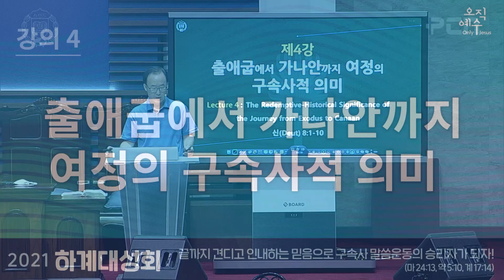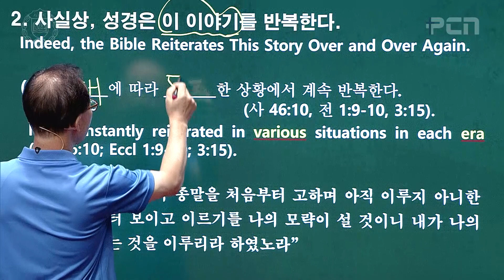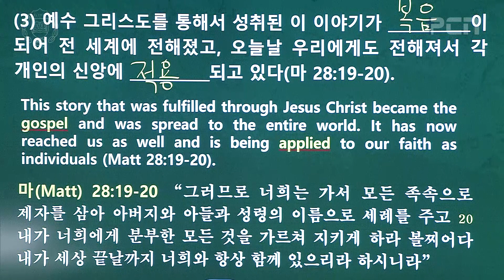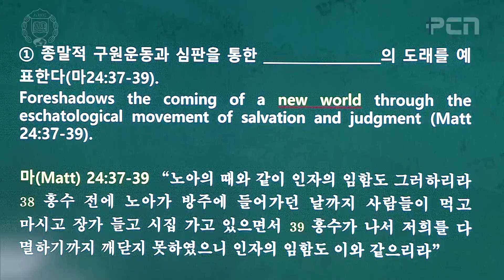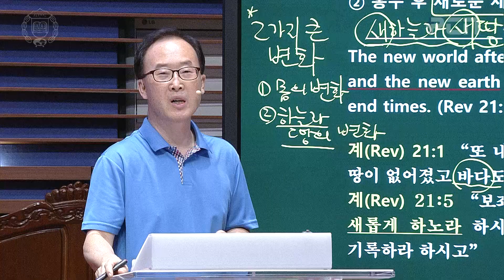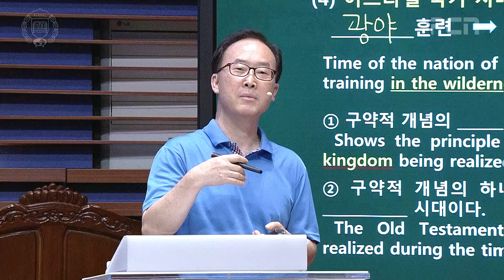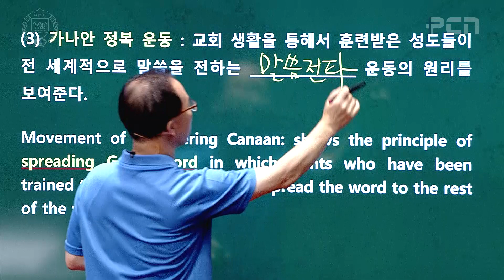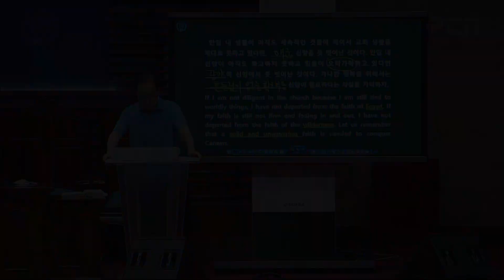2021년 하계대성회 강의4 [2021년 8월 2일 ]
[2021년 하계대성회]

◎ 강의4
출애굽에서 가나안까지 여정의 구속사적 의미(신명기 8:1-10)

▶끝까지 견디고 인내하는 믿음으로 구속사 말씀운동의 승리자가 되자! (마 24:13, 약 5:10, 계 17:14)
▶2021년 8월 1일~4일(주~수)
▶전면 온라인 중계

* 한국어(KOREAN)

▶ 주일예배
- 주일 1,2부 통합예배 : 오전 11시 (오전 10시 40분 찬양시작)
- 주일 3,4부 통합예배 : 오후 2시 30분(오후 2시 10분 찬양시작)
▶ 수요예배
- 오후 7시 30분(오후 7시 찬양시작)
▶ 목요예배
- 오전 11시(오전 10시 40분 찬양시작)

교회에 오셔서 직접 헌금하실 수 없는 상황에 있는 성도님들을 위한 창구입니다.

- 입금시 성명과 구역을 기재해 주시고 입금 후 회계실(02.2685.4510)로 연락해 주시기 바랍니다.
- 우리은행(평강제일교회) 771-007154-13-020